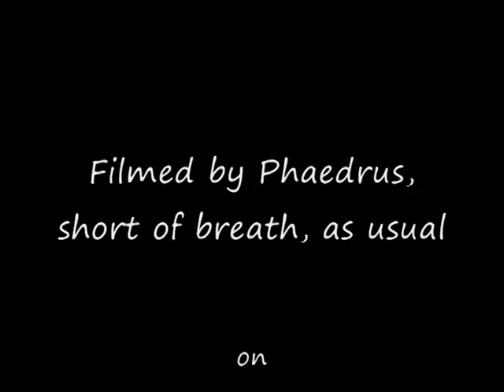Grace, sheer grace ...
A jellyfish gently gliding against the tide in the South Evia Gulf.